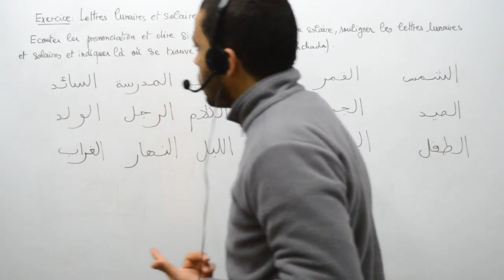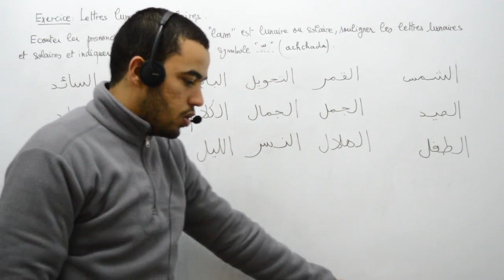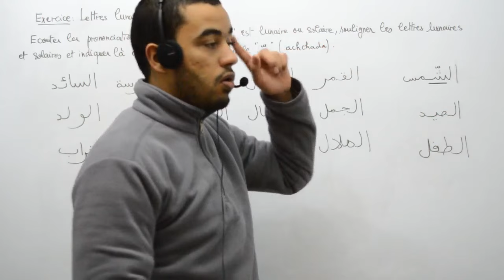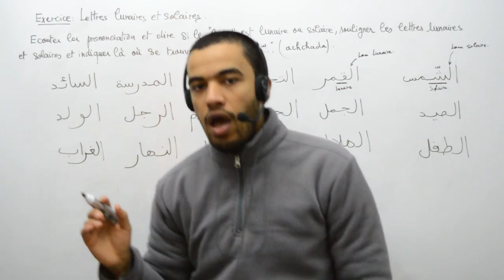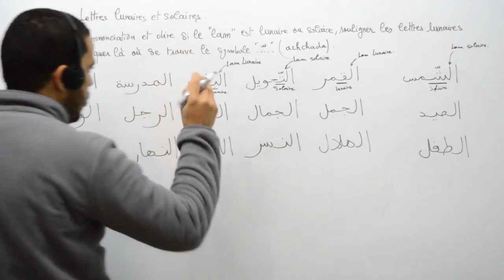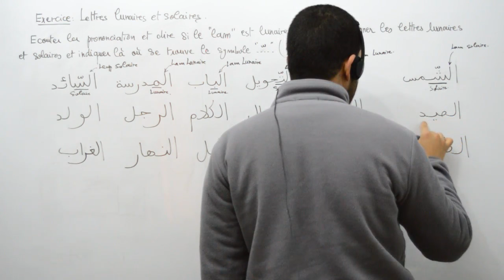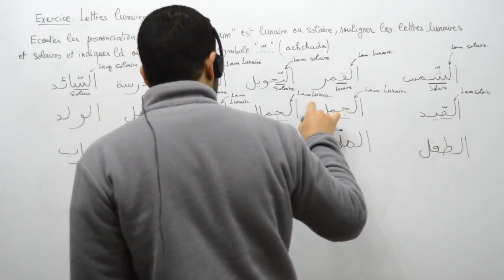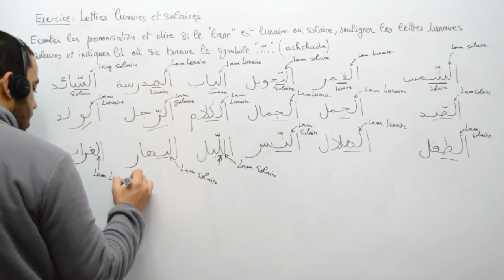032 Langue arabe, les lettre lunaires et solaires, exercice